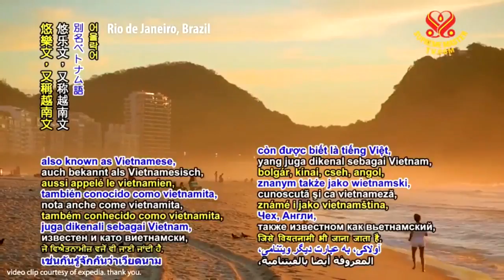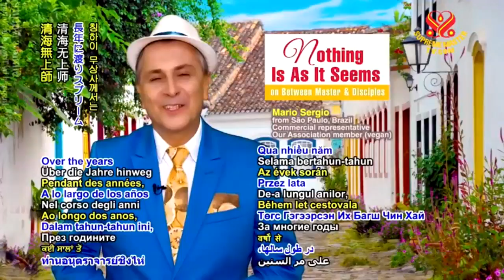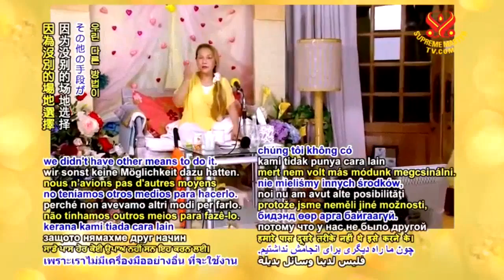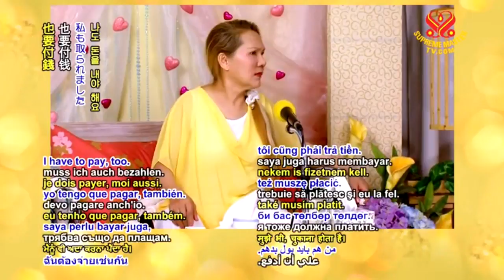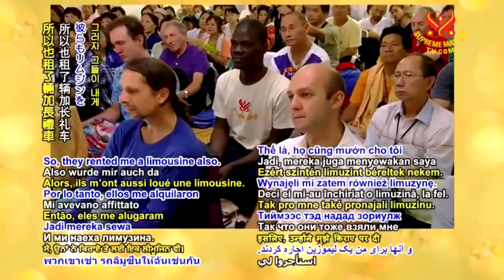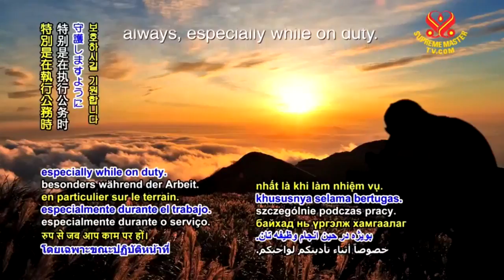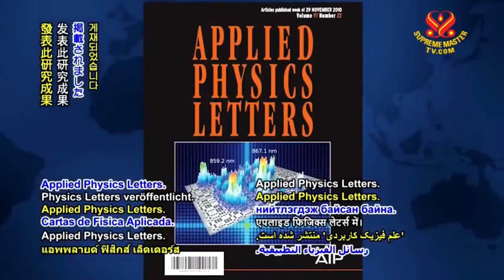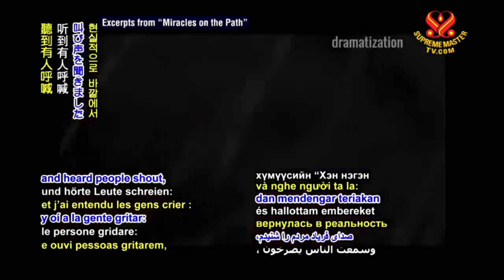Nothing Is As It Seems _ Part 2 of 3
Nothing Is As It Seems - Part2 of 3
Lecture by Supreme Master Ching Hai
France, August 27, 2013